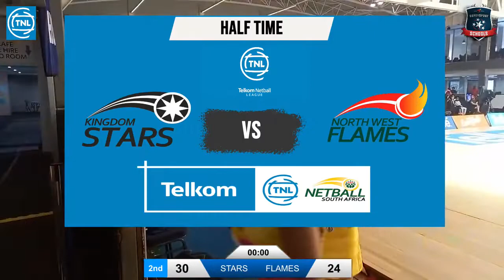2022 TNL Flames vs. Stars - Sanmarie Visser